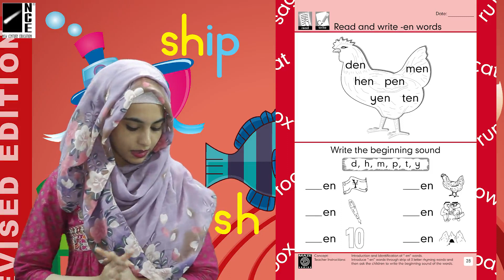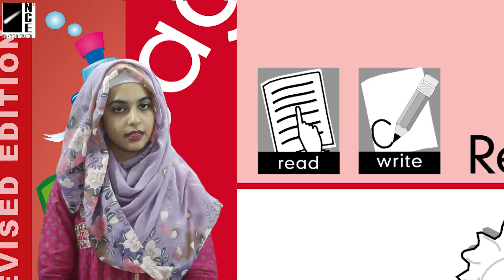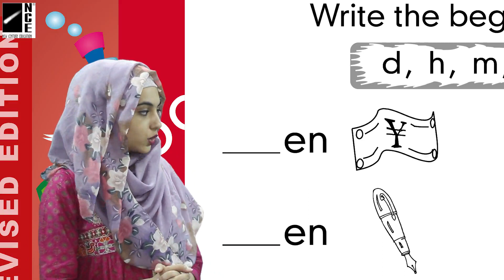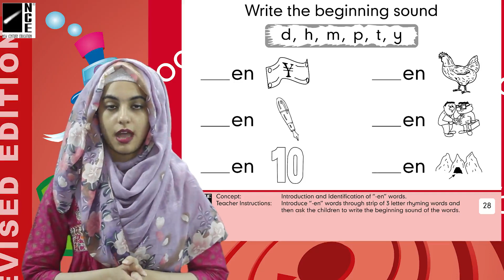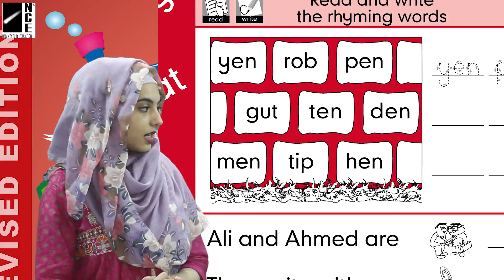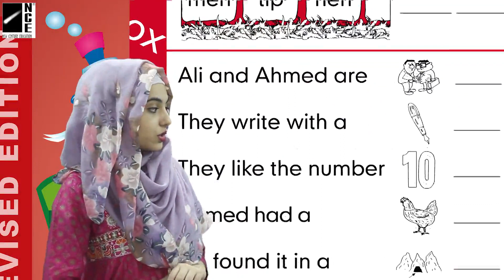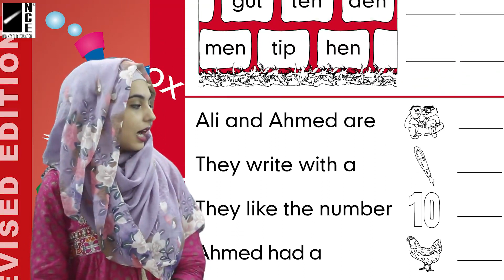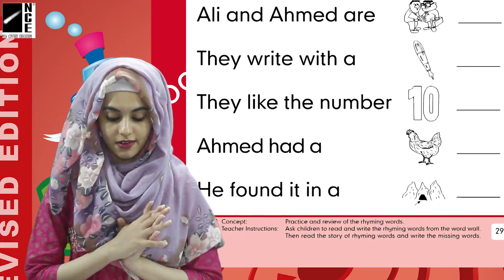Prep Phonics Page-28,29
Prep Phonics